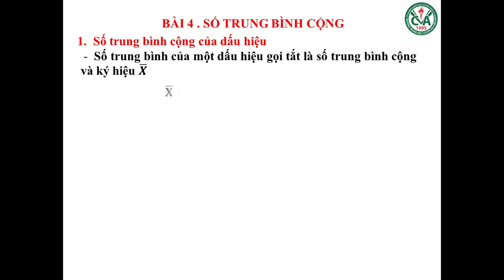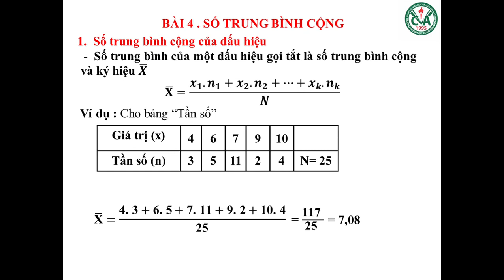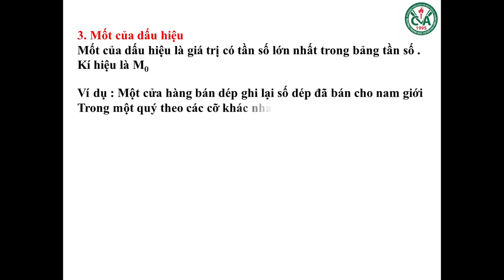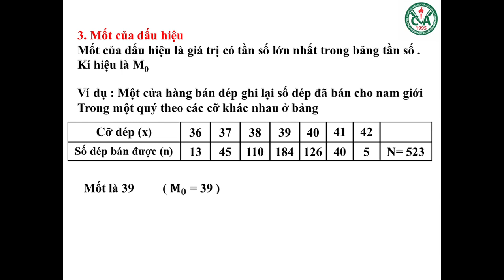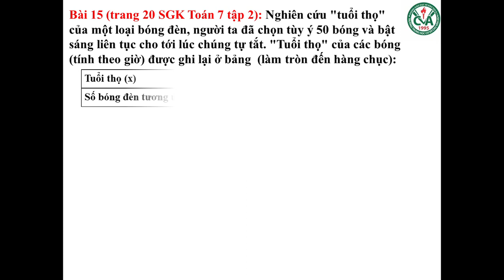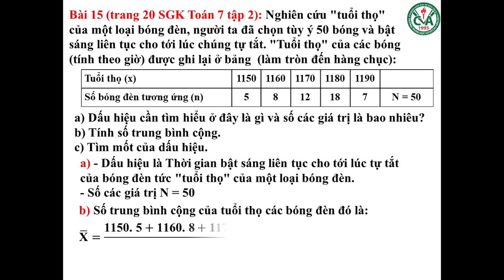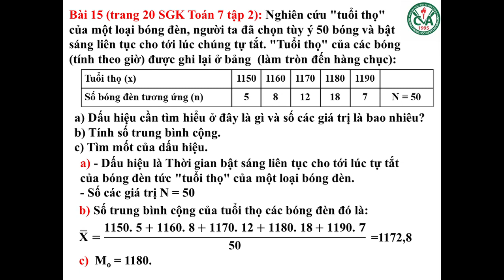ĐẠI SỐ 7 (Tuần 4 / HK2) - Bài 4: SỐ TRUNG BÌNH CỘNG